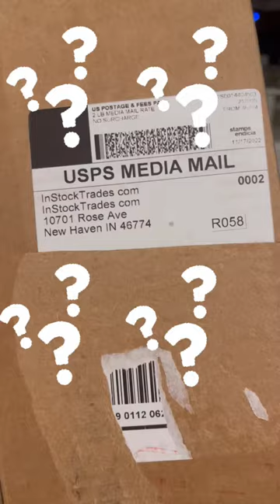Random Manga Package From InStockTrades?!?